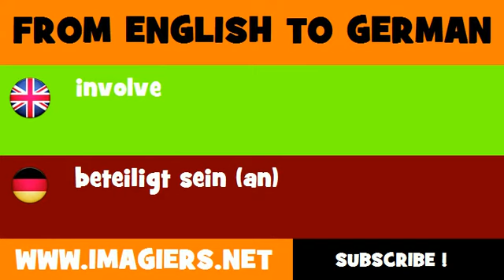FROM ENGLISH TO GERMAN = involve